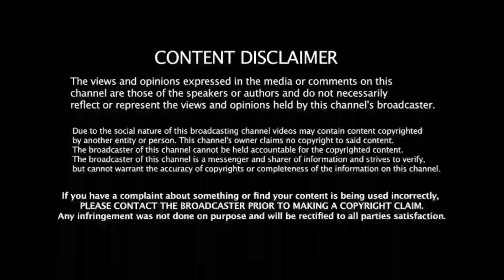Award-ஐ தூக்கி தோனி கையில் கொடுத்த ருத்ராஜ்! அடுத்து நடந்த அதிசயம்! பரபரப்பு! CSK vs GT HIGHLIGHTS